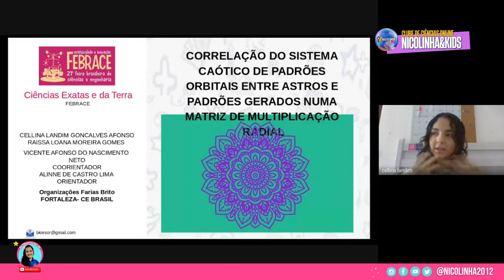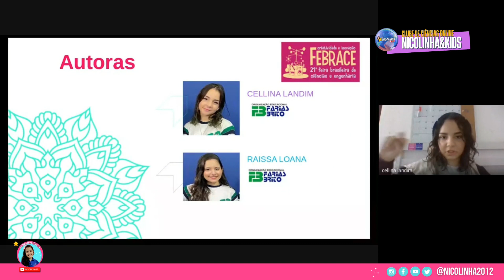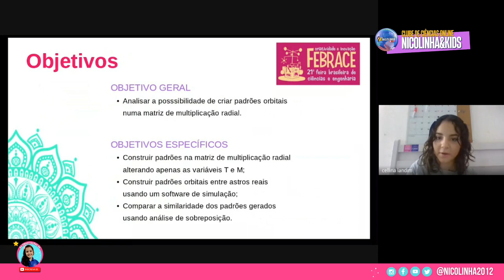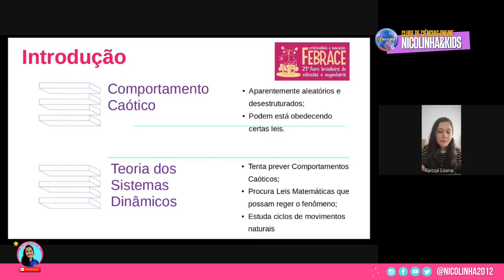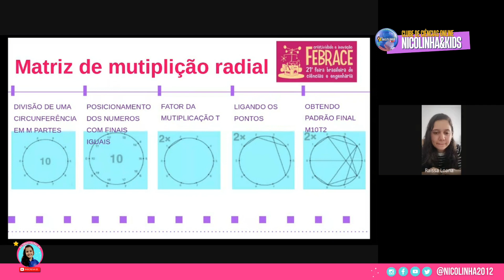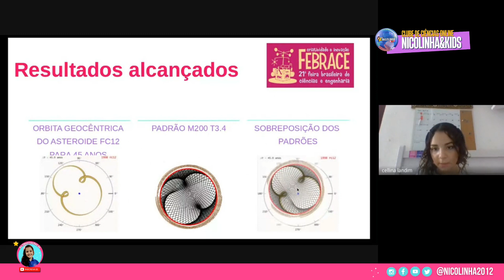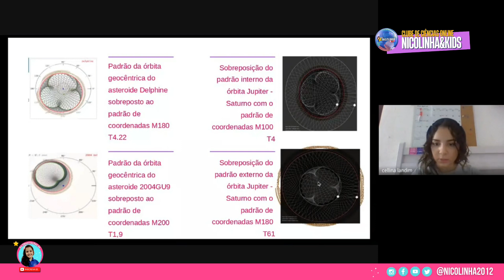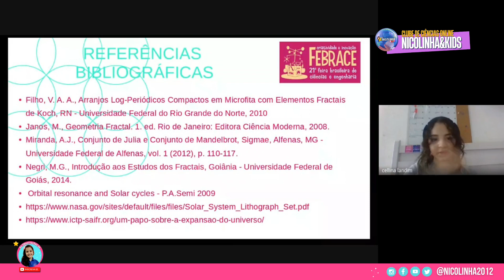Palestra Cientifica por Raissa Loana e Celina Ladin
Palestra Ministrada pelas Jovens Cientistas Raissa Loana e Celina Ladin, alunas do Colégio Farias Brito e Membro do Clube Nicolinha&Kids que estão participando da 21º FEBRACE em 2023.
Data: 18/03/2023 via meet.